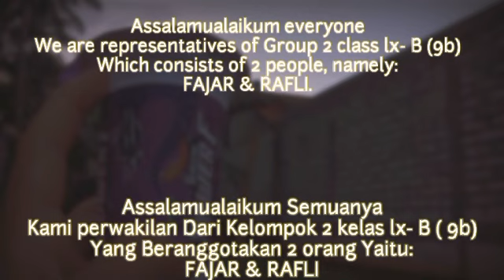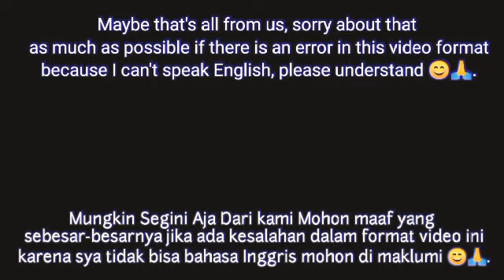Tugas Procedure Text || How to make Instan Noodle. Grup 2.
Tugas membuat procedure text, siswa MTs Tanjungsari.,